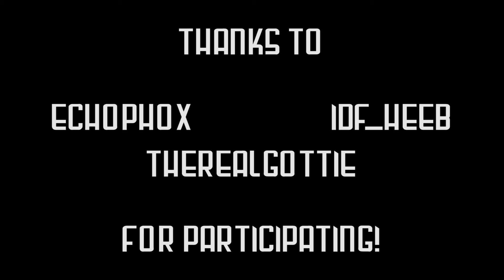Rangers Rock! 10 (BF3 Rush)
Hey dere peeps of this Earth! Welcome to another RR. In episode 10 we take a look at an old Rush game on Seinne Crossing. Good teamwork helped us out in the two Rush rounds we played. The enemy team was strong, but we fought hard. Check it out.

Hello all! Rangers Rock! will be a series on this channel showcasing full, unedited gameplay videos from various games that I happen to play with the Rangers Clan. In many cases, there may be footage from other members of the clan and in those cases I will link to their perspective of the game.